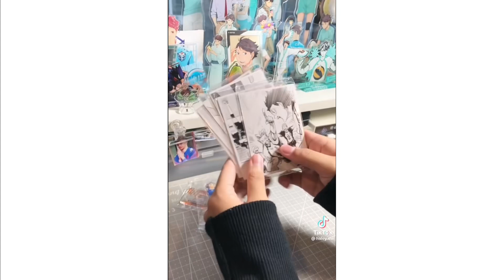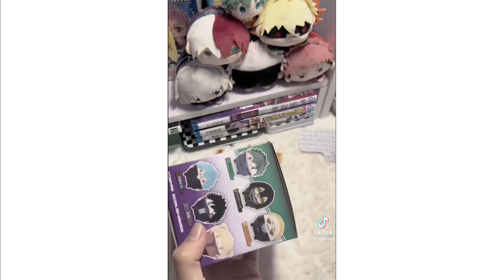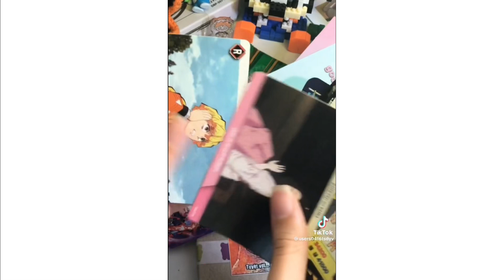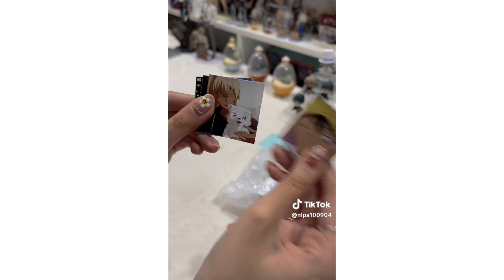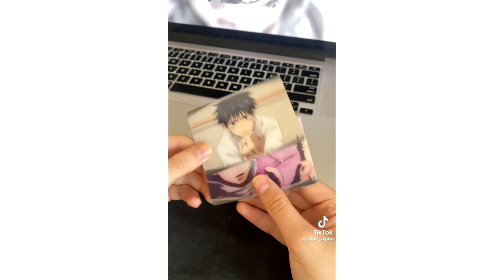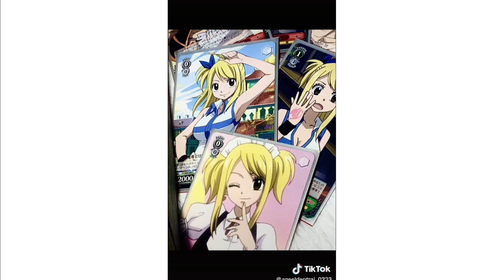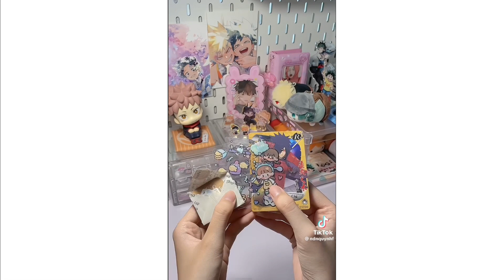[TikTok] unboxing goods ^*~^ € Random (Anime ver)